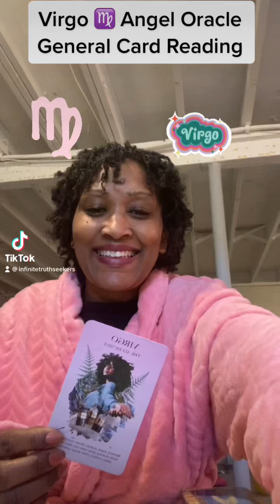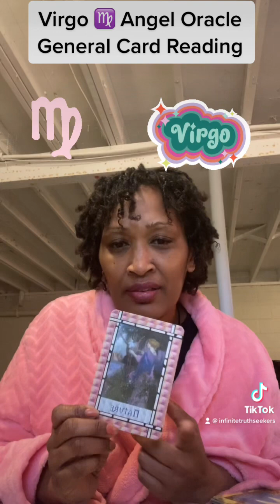Virgo ♍️ Angel Oracle Card Reading